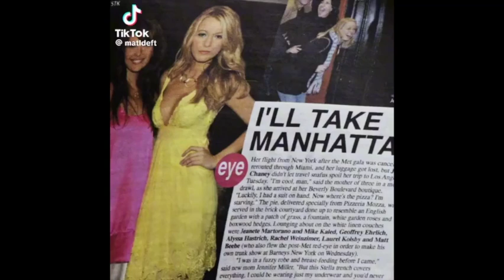serena van der woodsen ✧.* nyc it girl*ೃ༄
serena van der woodsen !

embody her aesthetic (old money/socialite), rich nyc aesthetic, manifest her money and lifestyle, look more proportionate to your features and to your desires, be truly happy!

luv u lots angels !
gossip girl subliminal
gossip girl
Serena Van der Woodsen subliminal
nyc subliminal
perfect life subliminal
manifest money subliminal
happy life subliminal
model beauty subliminal